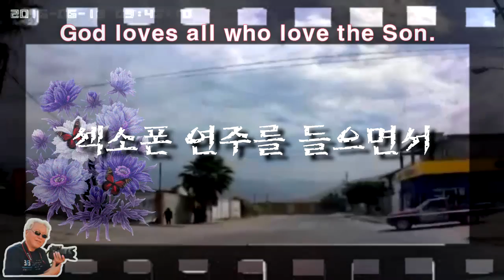MUSIC VIDEO♥섹소폰 연주를 들으면서 ♥ ♥ Amen Christian Church ♥ 구경평 구경평